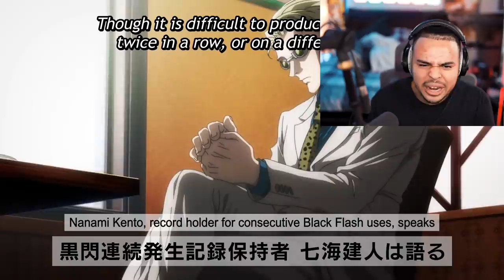GOJO GETS SERIOUS! Jujutsu Kaisen Episode 20 LIVE REACTION!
Jujutsu Kaisen just keeps getting better and better with each episode, there were so many incredible moments to take away from today's episode like Todo and Itadori's dynamic and Gojo coming in and absolutely just destroying everything.